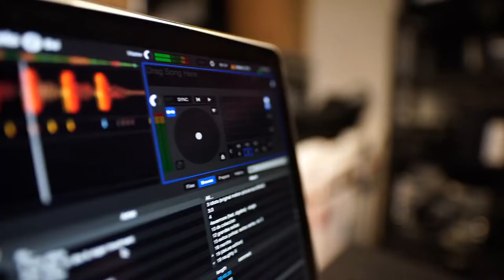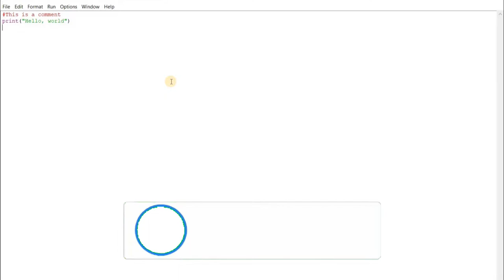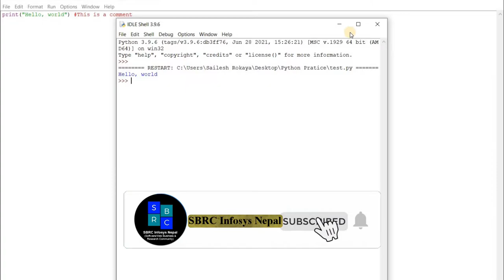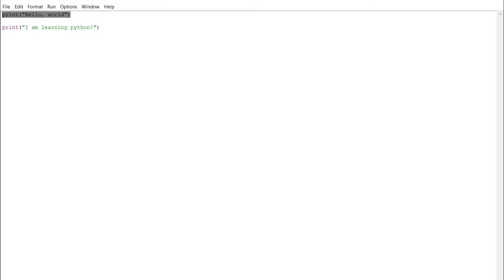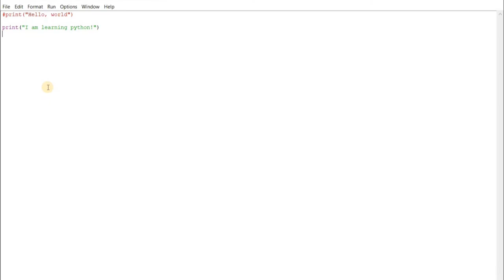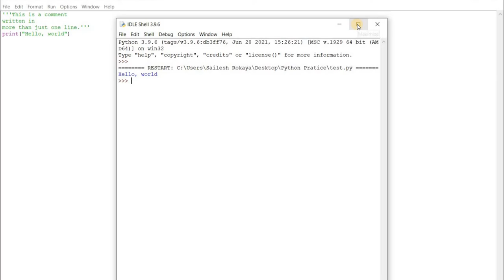04 - Python Comments || What is comments in Python?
This course will help you in understanding  various fundamentals of Python.

This tutorial will teach about comments in python.

Comments can be used to explain Python code.

Comments can be used to make the code more readable.

Comments can be used to prevent execution when testing code.